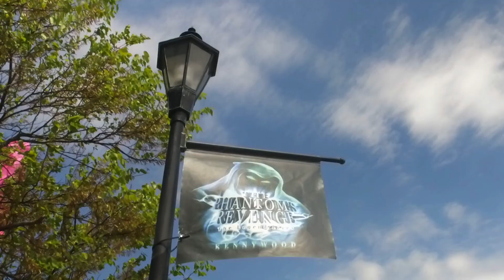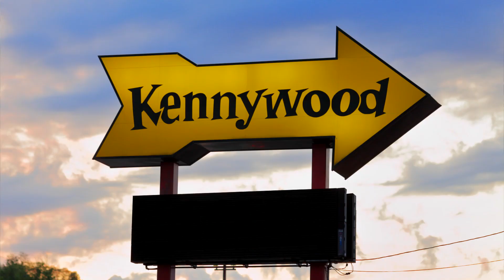Kennywood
Kennywood is a historic amusement park located in West Mifflin Pennsylvania. The park features various structures and rides dating back to the early 1900s. It is one of only two amusement parks designated a National Historic Landmark for its history and historic rides.